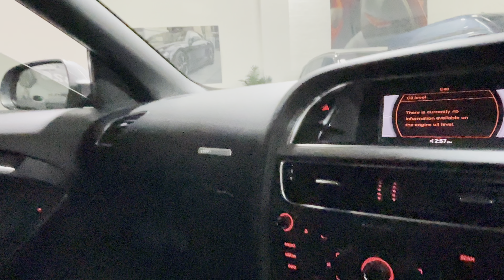Audi A5 Cabriolet 2.0 TFSI S line Multitronic